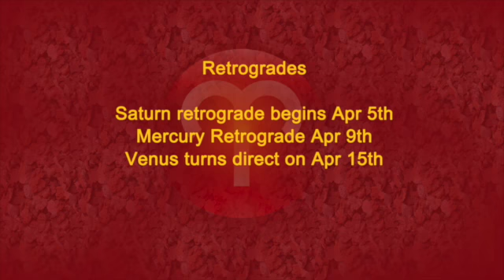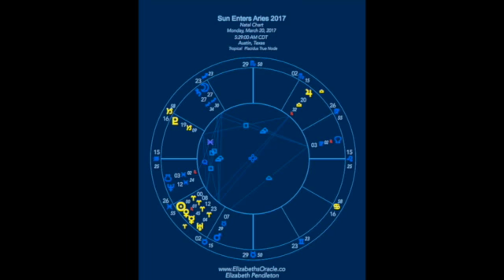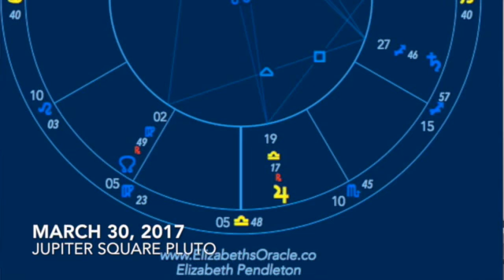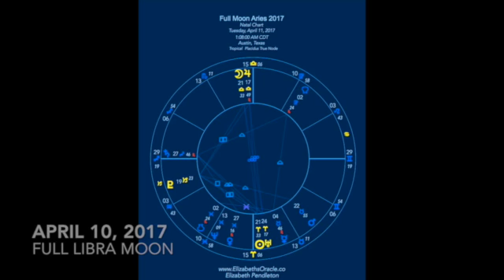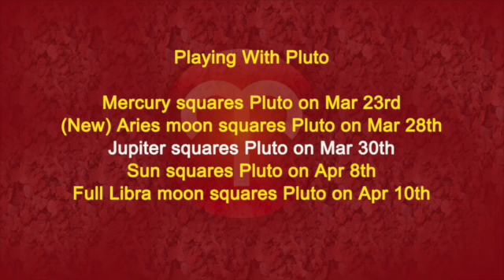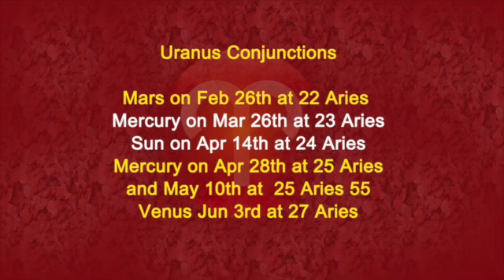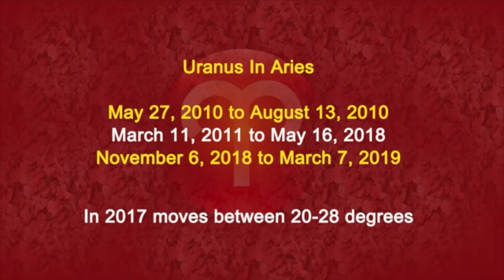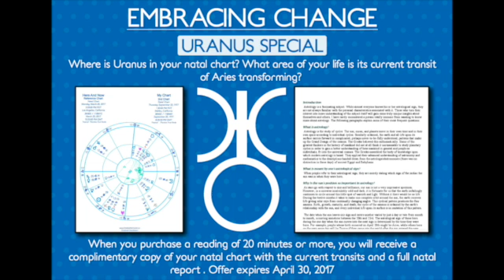Sun Into Aries 2017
A Cardinal clash is building between giant Jupiter and mighty Pluto as the Sun joins Mercury, Venus and Uranus in initiating Aries.  Things settle down later in the cycle when Venus slips back into Pisces and Saturn and Mercury turn retrograde.  In the meantime, innovative Uranus continues to stoke the fires of change.  In this video companion to her monthly astrology newsletter, Elizabeth Pendleton from Elizabeth’s Oracle describes the cosmic happenings. Get the details here.

Hours
10:00 A.M. – 6:00 P.M. PST Monday through Thursday
10:00 A.M. – 4:00 P.M. PST Friday and Saturday

and Page messages at m.me/ElizabethsOraclePage

Kristy’s new book: Finding Om 44 Ways to Increase Joy, Happiness, and Inner Peace

Howard Sasportas
The Gods Of Change